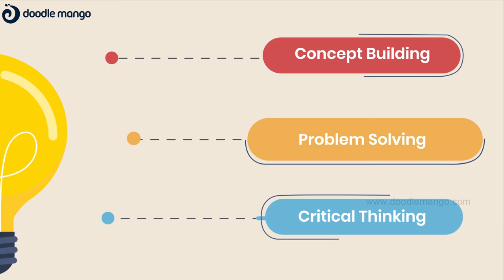2D Animated App Explainer Video | Tutorly | Doodle Mango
Finding the right tutor is no more hassle. This animation made by DoodleMango explains our client’s online tutor service.